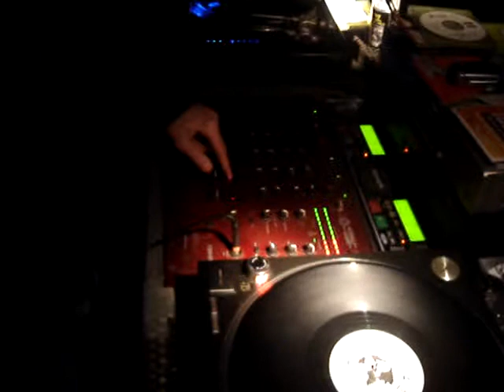DJ Bolo @ Discoteca TIK (31/12/2005).